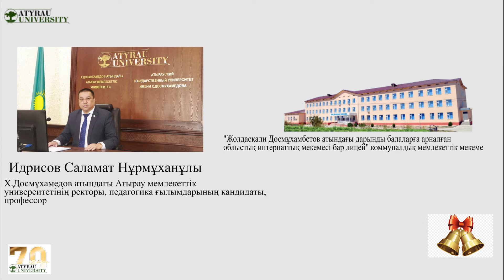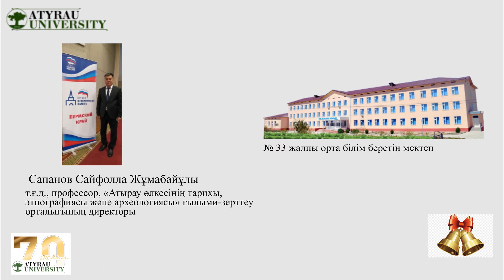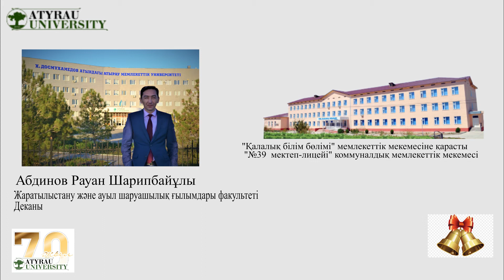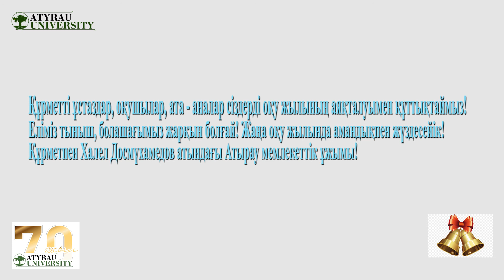Сыңғырла, соңғы қоңырау!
Х.Досмұхамедов атындағы Атырау мемлекеттік университетінің ұжымы Атырау облысындағы барлық білім беру ұйымдарын 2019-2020 оқу жылын сәтті аяқтауымен және 25 мамыр - Соңғы қоңырау мерекесімен шын жүректен құттықтайды.

Берекелі жұмыстарыңызға мол табыс тілейміз!